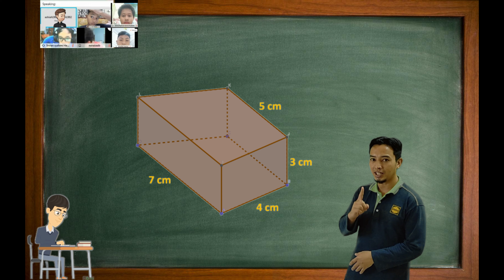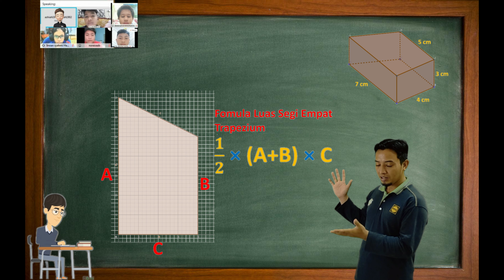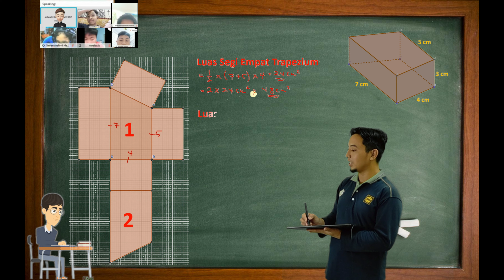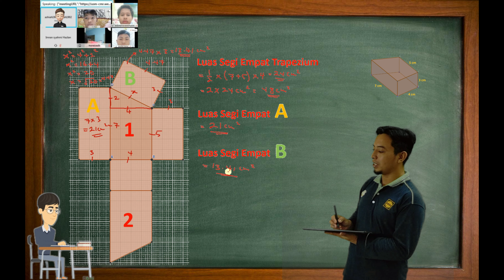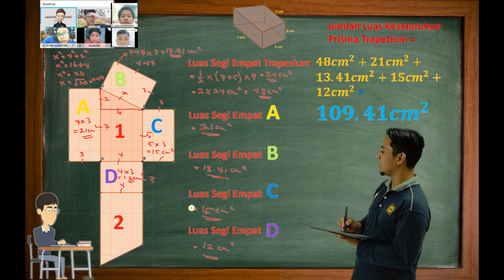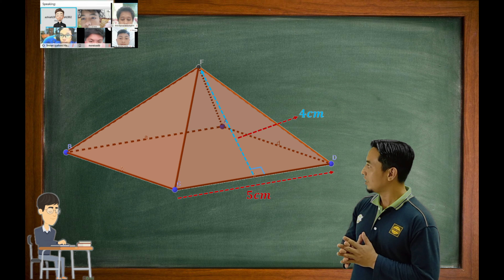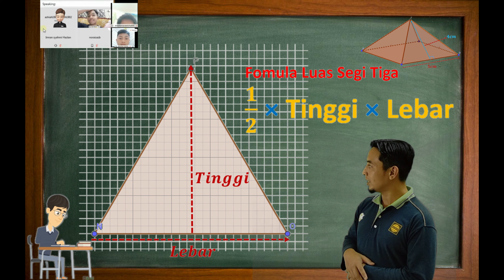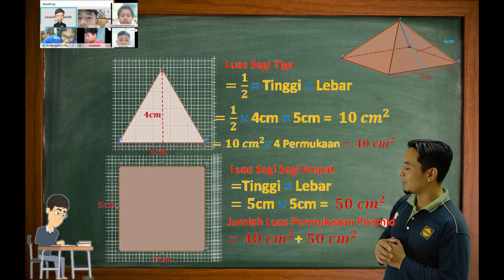6.3.1.3 LUAS PERMUKAAN BENTUK TIGA DIMENSI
Bahagian 3:- LUAS PERMUKAAN BENTUK TIGA DIMENSI (PRISMA TRAPEZIUM DAN PIRAMID)
Jom Kongsi Video Cikgu. Terima Kasih

Boleh rujuk link dibawah untuk melihat paparan lengkap nota-nota bagi Matematik KSSM tingkatan 2. Jom lihat...

Boleh rujuk link dibawah untuk melihat paparan lengkap nota-nota bagi Matematik KSSM tingkatan 1

Boleh rujuk link dibawah untuk melihat paparan lengkap nota-nota bagi Matematik KSSM tingkatan 3